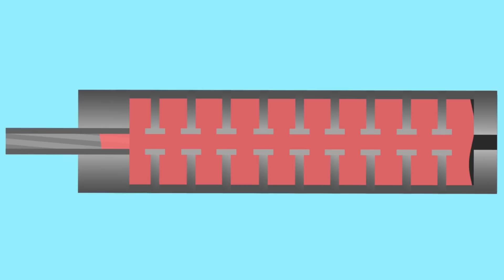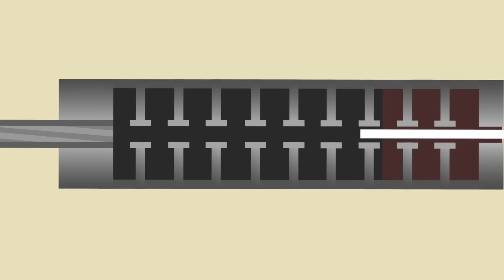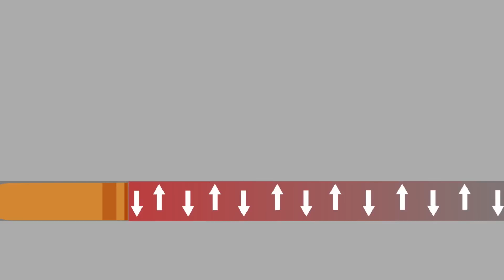How Does a Silencer Actually Work?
Today we're going to take a look at how silencers actually work for all different types of weapons, from rifles to tanks.